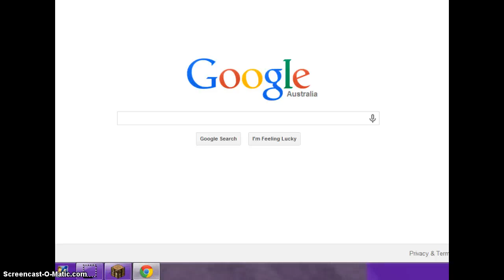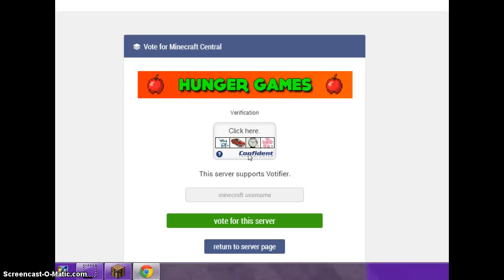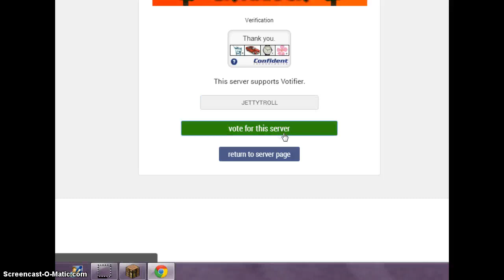LETS PLAY MINECRAFT HG SEVER:MCCENTRAL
LETS JUST PLAY MINECRAFT HG ON MCCENTRAL   SEVERIP :mc-central.net